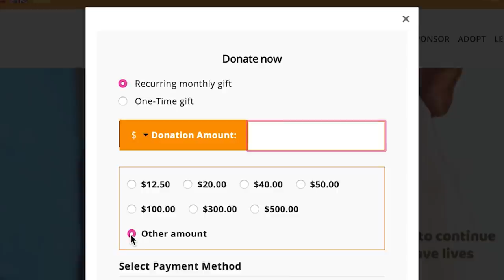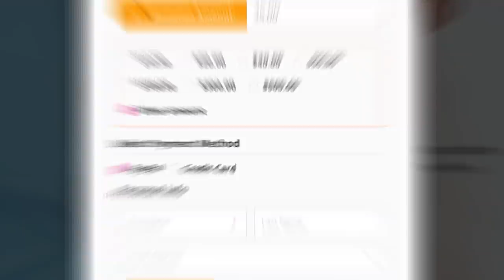Watch this starved St Bernard coming back to life…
Elektra had not had food and water for so long that not only was she severely dehydrated, but her body had consumed all her fatty reserves just to survive. Her eyes had sunken into her head, a sure sign of complete emaciation. She has a long road ahead of her, but we will always fight for her, and I know that I can count on you to do the same. She needs us to get through her recovery process.